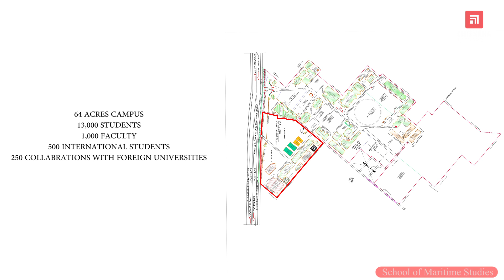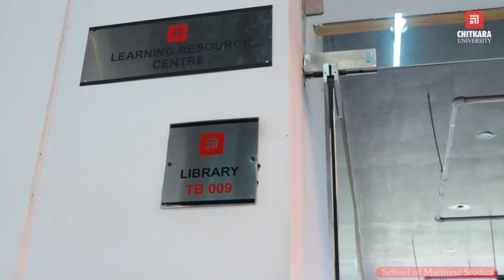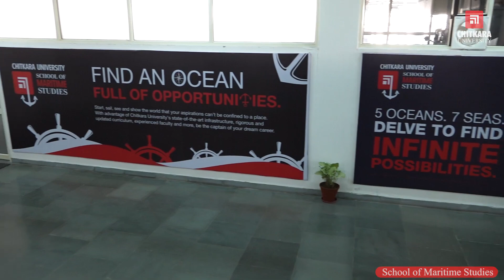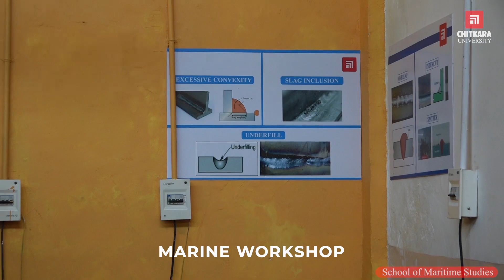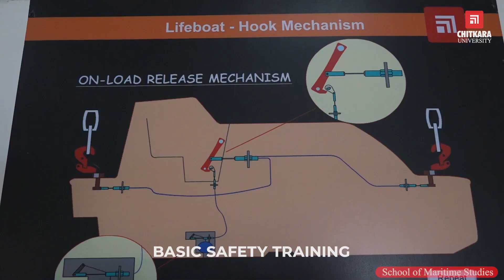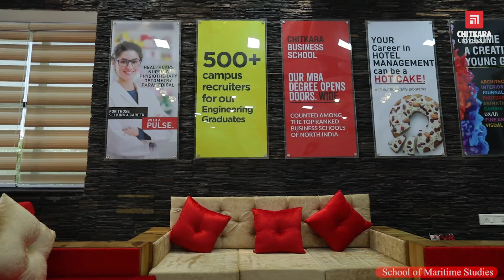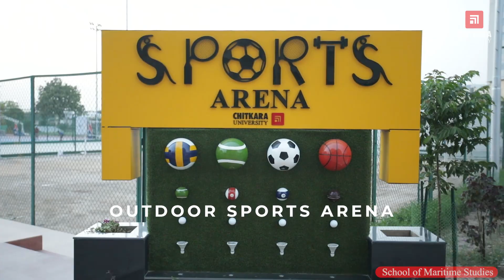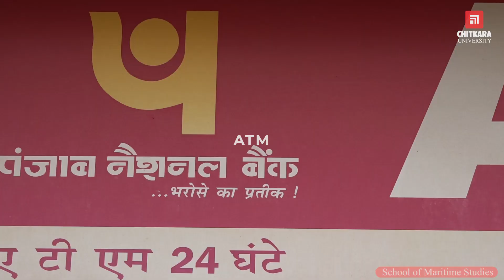Chitkara University School of Maritime Studies - CUSMS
The Chitkara University School of Maritime Studies (CUSMS) will constantly endeavour to expand its frontiers of Knowledge by introducing diverse educational programs meeting the futuristic requirements of the Maritime industry, keeping to its humanitarian ethos, holistic culture and value system.

CUSMS aims at producing World Class Mariners for Merchant Navy who will make our country & the Marine Fraternity proud. At CUSMS, we look forward to working closely with the ever evolving dynamics of the Merchant Navy field and developing our curriculum accordingly.

At CUSMS, our candidates will be immersed in practical Hands-on training using World class Simulators and Labs, a Ship in Campus housing a real time Engine Room and Bridge. To know more about CUSMS and its programs,